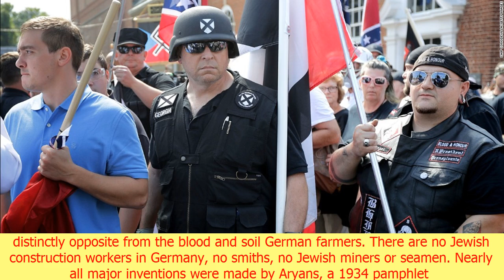'blood and soil': protesters chant nazi slogan in charlottesville | CNN lastest news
'blood and soil': protesters chant nazi slogan in charlottesville